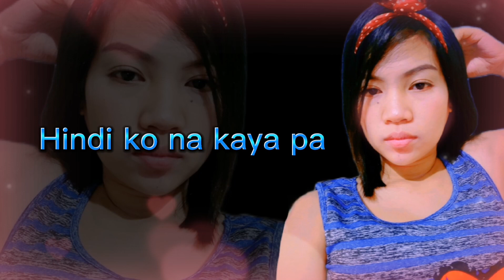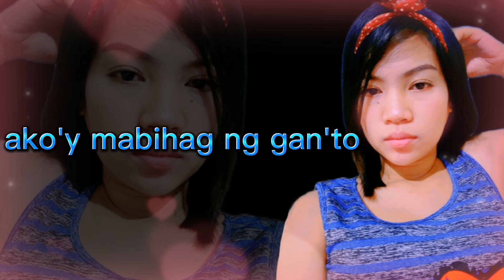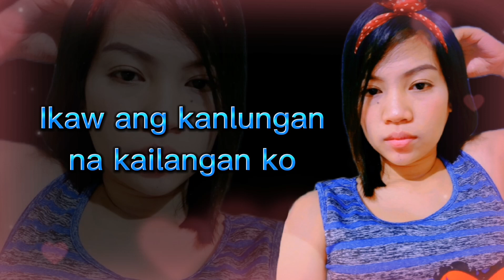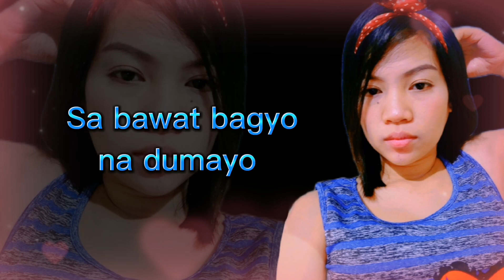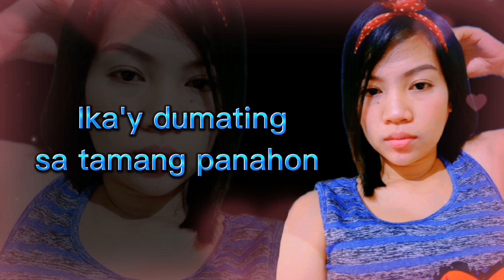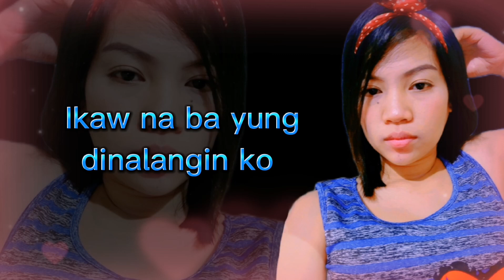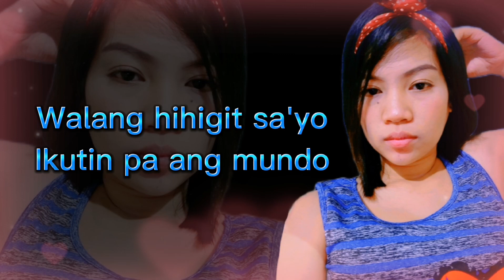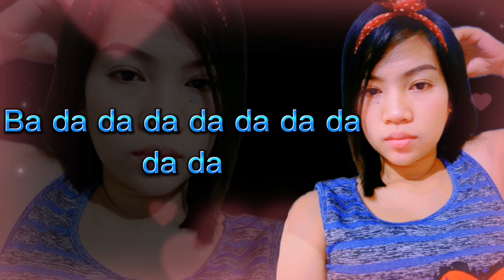Kumpas | Babalik Sa'yo | Moira Dela Torre | 2 Good 2 Be True OST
Tracks used from @mibalmzkaraoke